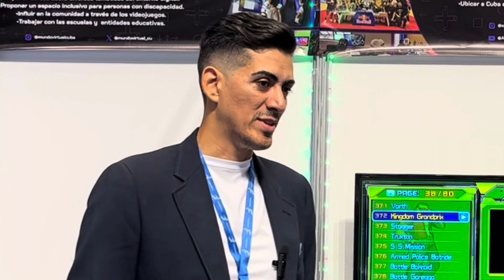Deportes electrónicos y mundo virtual también participan en la Feria Internacional del Deporte.